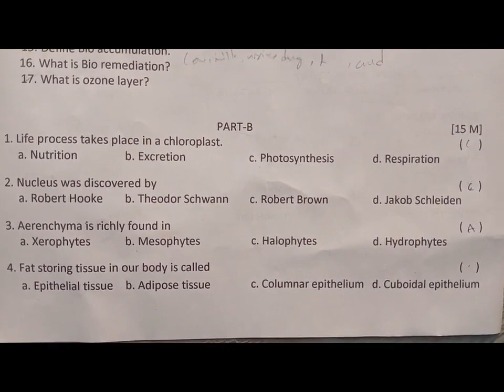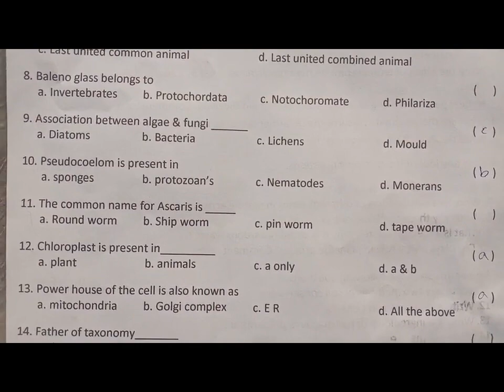sa biology model test paper 9th class | summative biology exam paper | biology sa guess paper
9th class biology summative assessment 2022,
class 9 biology summative assessment 2022,
class 9 biology 2022 model paper formative assessment1

& more views.

class 9 biology exam previous question papers 2022,
class 9 biology exam formative exam papers 2022,
class 9 biology exam summative exam papers 2022,
ts biology sample model papers class 9 2022,
ts biology practice model papers class 9 2022,
ts biology specimen model papers class 9 2022,
ts biology previous model papers class 9 2022,
ts biology questions model papers class 9 2022,
formative assessment 1 model question paper 9th class biology 2022,
summative assessment 1 model question paper 9th class biology 2022,
formative assessment 1 question paper biology class 9 2022,
summative assessment 1 question paper biology class 9 2022,